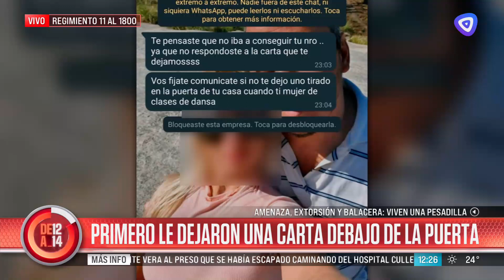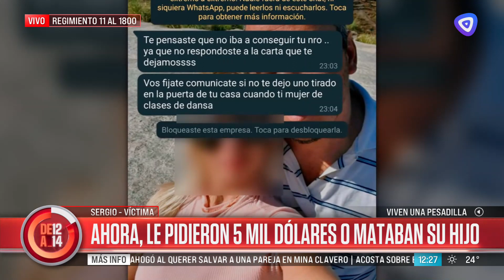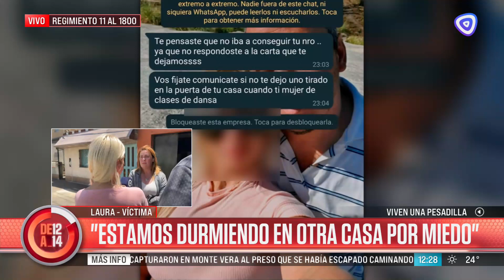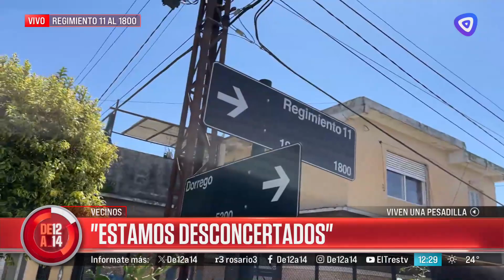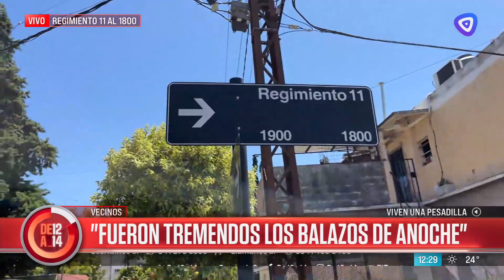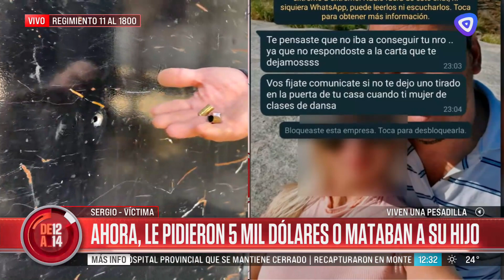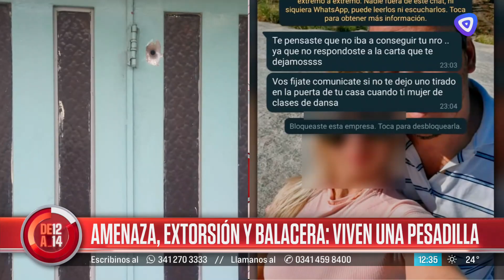Amenaza, extorsión y balacera